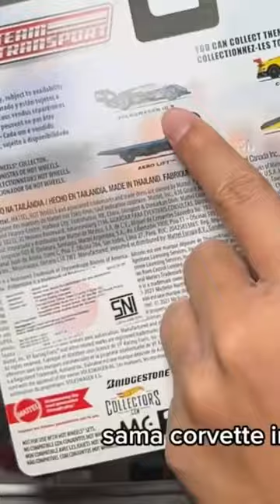Hotwheels team transport gr supra super treasure hunt sudah langka jarang ada yang minat beli